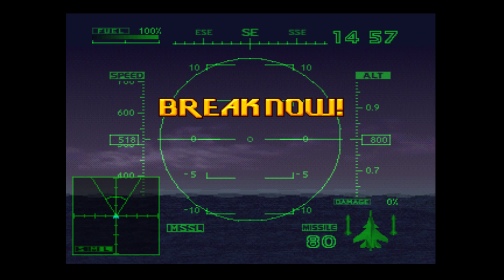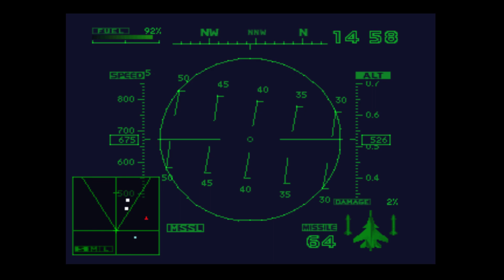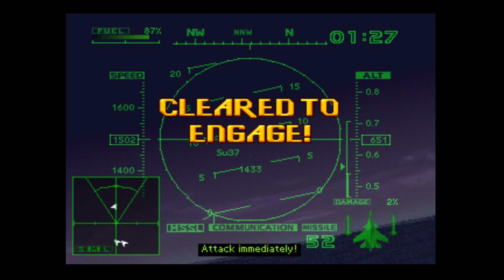Lets Play Ace Combat 2 -16A - Visiting Hours - Alphaville 3-4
Willkommen Bürger und Scharlatane, wir begeben uns auf eine nostalgische Reise.